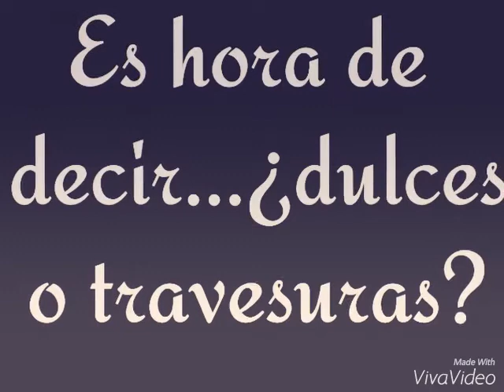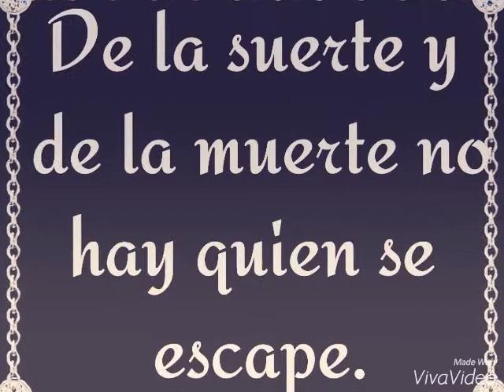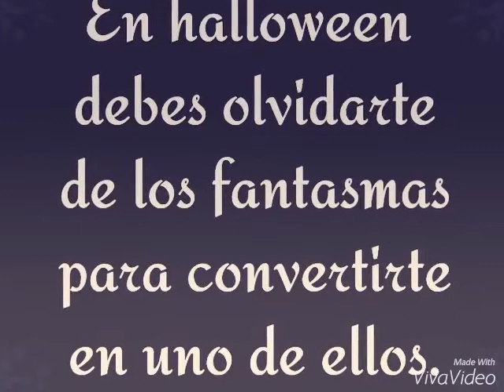Video Anais 8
Un video para una noche de hallowing